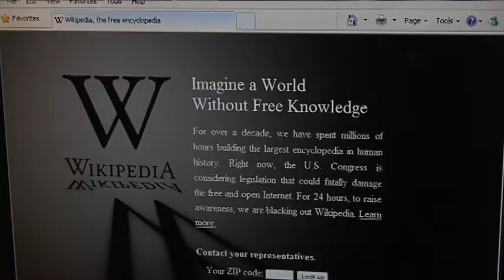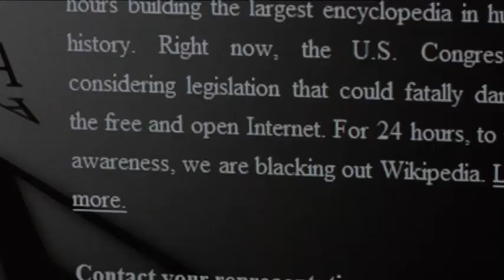Websites protest what they call Internet censorship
Some popular websites like Wikipedia shut down Wednesday, in protest of proposed laws that some say would drastically change the Internet. A few local web sites joined the fight in this effort to reel in new technology.